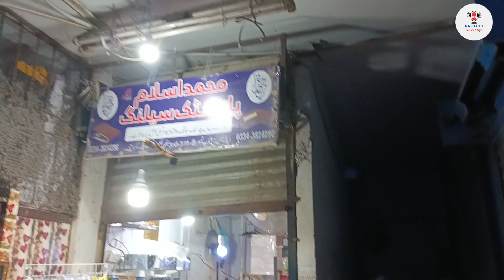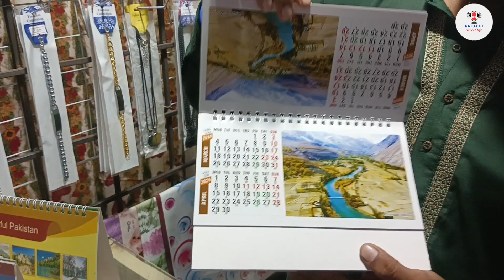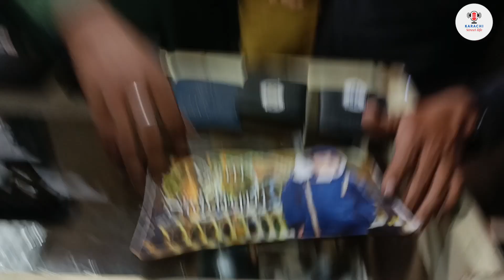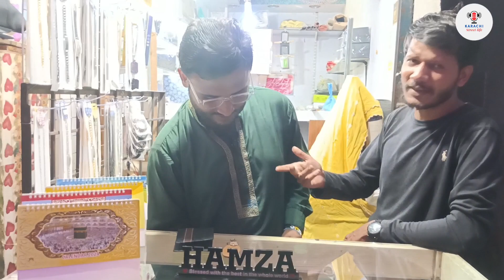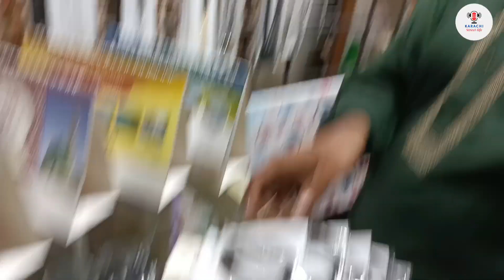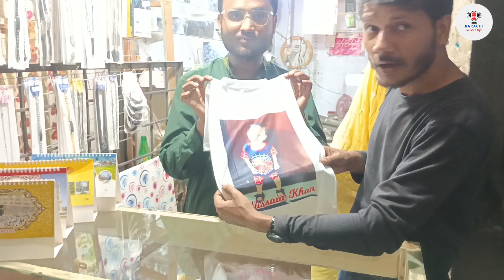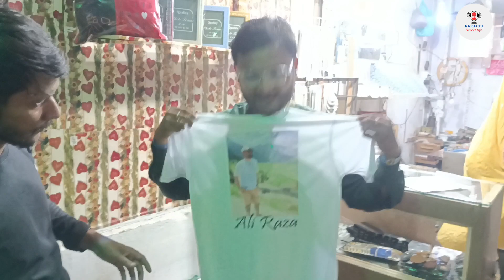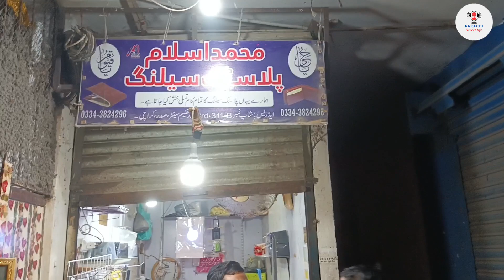customized Gift shop in Karachi | wholesale All items | Reseller Business ideas Special for Ladies